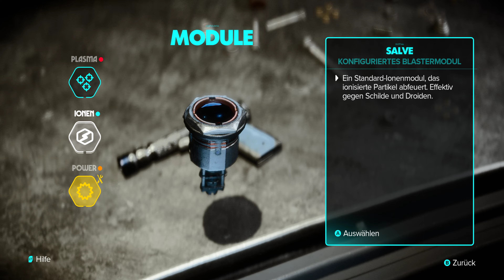Star Wars Outlaws #022 Der Ur Strang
Tauche in das erste Star Wars Spiel mit offener Spielwelt ein und entdecke in der grenzenlosen Galaxie einzigartige Planeten – sowohl bekannte als auch neue. Setze in der Rolle einer jungen Gesetzlosen namens Kay Vess alles aufs Spiel, um Freiheit zu erlangen und ein neues Leben zu beginnen. Kämpfe, klaue und trickse dich durch die Verbrechersyndikate und werde zu einer der meistgesuchten Personen der Galaxie.

Wenn du bereit bist, Risiken einzugehen, bietet die Galaxie endlose Möglichkeiten.